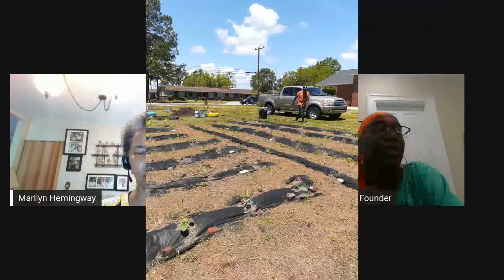A Gathering Place Start a Revolution Grow your Garden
Wednesday, May 20, 2020 episode with special guest Zenobia Harper, founder of Gullah Preservation Society